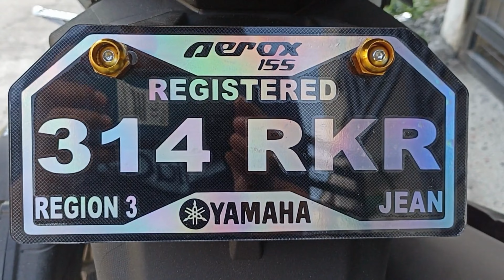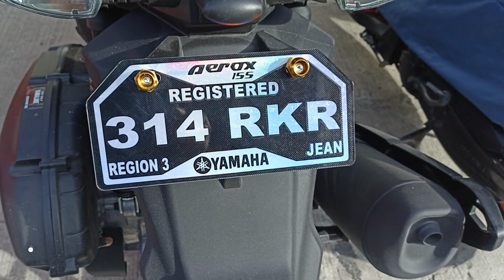ANGAS NG TEMPORARY PLATE NI ROXIE | KAMOTE BIKER SPOTTED | MOMMY DUTIES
Shout out nga pala sa Bubble Wrap Stickers & Decals dun tayo nagpagawa ng temp plate natin at sobrang bilis lang nila itong ginawa same day printing po sila. If you guys are interested hanapin nyo lang sila sa Facebook Bubble Wrap Stickers & Decals they are located at 4th  St fairlane subdivision yung kanto kalapit ng Fairlane Young Achievers na school.

Hangang dito nalang mga ka moto, hanngang sa muli!

Always ride safe!